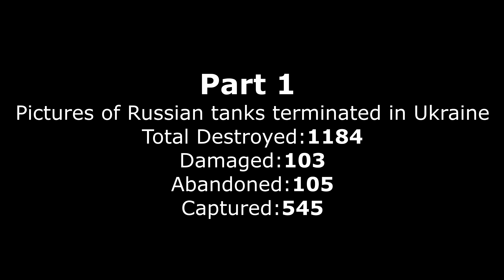Russian Tanks Destroyed in Ukraine: Part I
Source: Oryx